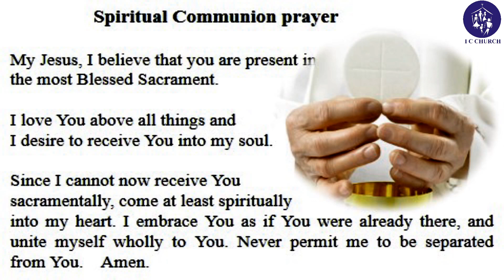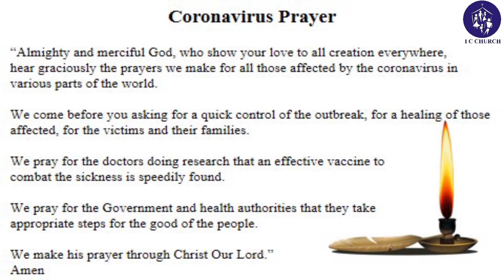The Holy Eucharist Wednesday September 16, 2020